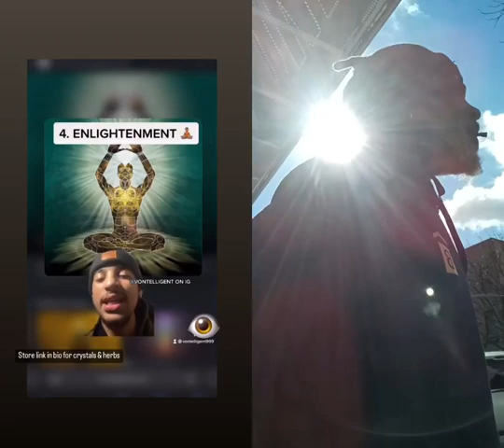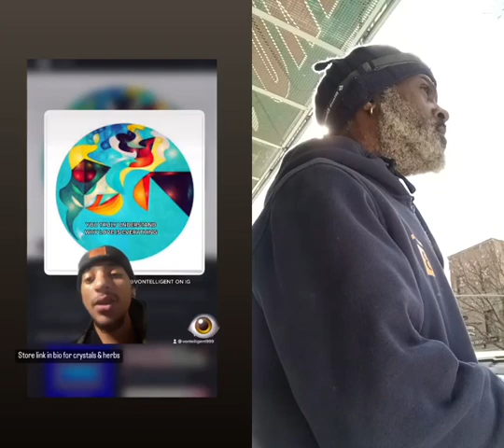Your Spiritual Journey Consists Of Five Stages